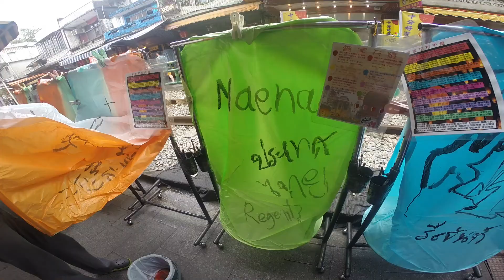Taiwan Trip 2015 by PUNO KNIXZ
by knixz